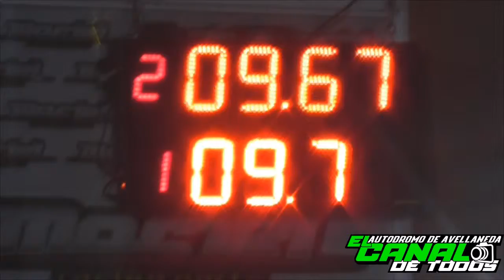CLASE 6 19/5/2019 El Canal De Todos Autodromo de Avellaneda